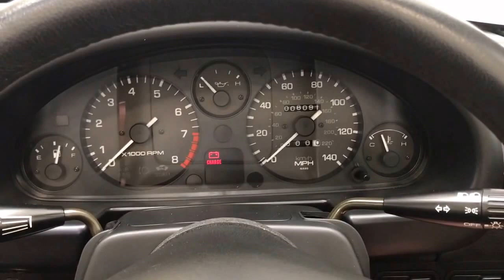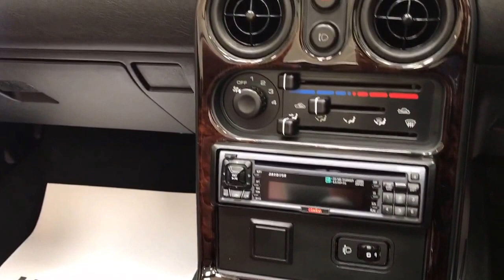An astonishing Mk1 Mazda MX-5 Harvard Special Edition with 8,091 miles - SOLD!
An astonishing Mk1 Mazda MX-5 Harvard Special Edition with 8,091 miles.

EXTERIOR
This collectable Mazda MX-5 is one of just 500 examples all finished in classic Silver Stone metallic, (Code 3L).   Preserved with such low miles and cossetted storage the paint finish is spectacular and factory original with only a tiny mark to the drivers door barely noticeable.  Exhibitionists will be amazed at the clean underside with factory paint dabs and wheel arch spot welds still visible.  The black canvas hood is in perfect order with a tight fit and the rear window is crystal clear with no crease marks.  The correct special edition badges remain unmarked.  Mazda museum quality.

INTERIOR
The interior is trimmed in luxurious burgundy leather with grey piping, (Code NA3) and is exactly how Mazda intended being showroom fresh with no wear.  Purists will be stunned that the exclusive Harvard carpet mats are still in their polythene wrapping and all factory stickers remain attached including the rear carpet sticker often lost on the first vacuum.  Prominent veins on the Momo leather steering wheel and urethane gearknob are indicators only found on very low mileage examples, and the walnut effect trim has one minor mark.  The chrome scuff plates still have some of the factory protective film on them.   The tonneau cover, tool kit, jack, wheel brace and covered space saver wheel are all present, spotlessly clean and in the case of the tonneau cover still in the manufacturer packaging.  Incredible.

ENGINE & TRANSMISSION
The lightweight 1.8 litre 16v DOHC engine sits low and behind the front axle to offer a low centre of gravity and produces 130bhp enough for a 0-60mph in 8.6secs and a top speed of 123mph.  Display perfection is guaranteed with all factory markings still present such as red paint dabs on the brake unions and the gold anodised components still shine brightly.  The close ratio short throw gearbox provides light and precise gear changes.  A new Mk1 MX-5 experience.

This exceptional Mazda has unique unmarked factory fitted 15inch alloy wheels which are shod in matching Bridgestone 195/50 R15 tyres.  The 255mm ventilated discs at the front and solid 251mm at the back install maximum braking confidence.  The brake calipers clearly visible through the wide spokes still maintain their silver factory coating.

HISTORY FILE
Purchased new by Mr Stephen Dawes on the 28th May 1997 through Mazda UK Ltd on the Special Forces programme, the car was subsequently driven to Belgium where it had its 600 mile inspection at Mazda Main Dealers, Garage Aldo.  An accompanying invoice and service stamp act as verification.  Both Mr Dawes and the car returned to the UK just four months later whereby the owner continued his international military career having little time to enjoy the Mazda.  Despite this, carefully and chronologically filed documentation reveals virtually every MOT from the first in 2000, when the car was three years old to the latest advisory free certificate, enabling the mileage to be warranted.  Sold in 2016 to his brother, Mr Richard Dawes, this car has only ever had two family owners.  A major service was carried out in September 2016 and all documentation, handbooks and a new car sales brochure remain.  A full spare set of keys remain unopened in a polythene bag with leather Mazda key fobs.

Virtually impossible to find in such original, low mileage and unmolested condition, this car is sure to delight the fanatical collector and is perfectly suited to an enthusiast wanting to experience fun and reliable classic motoring, just as Mazda intended when new 20 years ago!

MOT April 2018, HPI Clear.